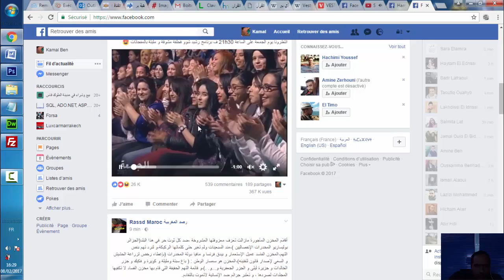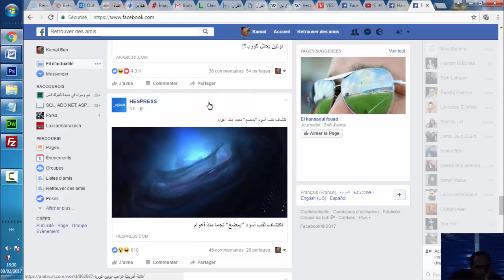How do I stop videos from playing automatically in my News Feed?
1: From the top right of Facebook  click  and select Settings
2:Click Videos in the left menu
3:Click the dropdown menu next to Autoplay Videos and select Off